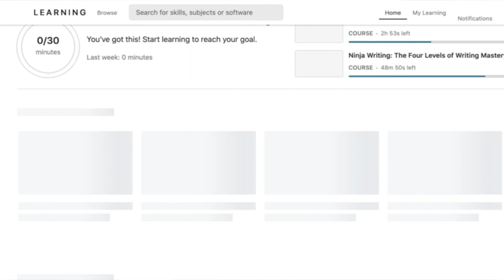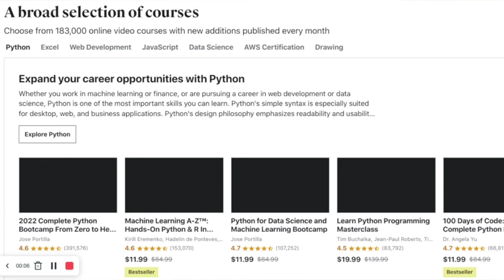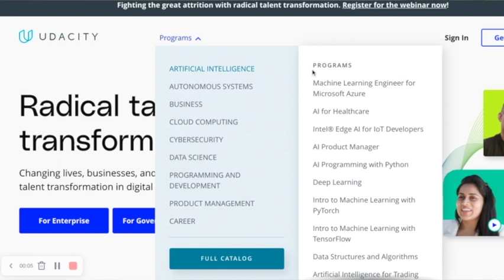How to Get Started in Tech: Microlearning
You know you want to be in Tech. You've decided on the type of role but don’t know where to get the education? Not everyone in this industry started with a degree. Here’s how you can use microlearning to get the skills you need to dive right into a tech career.